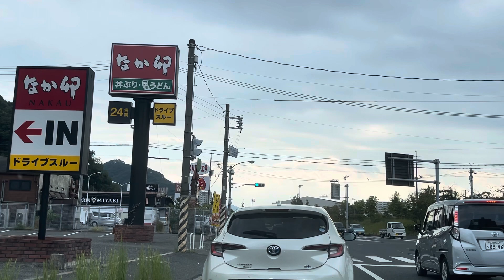2023年9月27日 どこを移動しているかわかりますか？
Dragon Ball
Ichiban Kuji
book off
Demon slayer
one piece